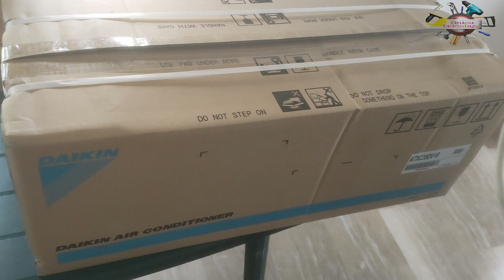طريقة تركيب مكيف الهواء | شرح شامل للمبتدئين خطوة بخطوة"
افي هذا الفيديو نقدم لك دليلًا عمليًا لتركيب مكيف الهواء بطريقة صحيحة وآمنة.
سواء كنت فني تكييف أو مبتدئ، هذا الشرح سيساعدك على فهم خطوات التركيب من البداية حتى التشغيل.

كيفية تحديد مكان تركيب الوحدة الداخلية والخارجية

خطوات تثبيت الحامل وتوصيل المواسير

طريقة تفريغ الهواء من المواسير (Vacuum)

توصيل الكهرباء وتشغيل المكيف

نصائح مهمة لتفادي الأخطاء الشائعة أثناء التركيب

⚠️ تحذير: يُنصح أن تتم عملية التركيب من قبل فني تكييف مختص لضمان السلامة وكفاءة الأداء.

📞 للاستفسارات أو الدعم الفني، اترك تعليقًا أو تواصل معنا عبر الروابط في الوصف.

👇 لا تنسَ:
🔔 تفعيل الجرس ليصلك كل جديد
👍 الإعجاب بالفيديو إذا استفدت